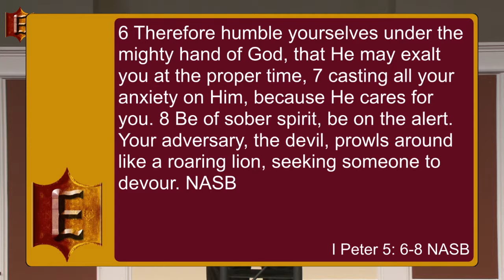"Courage to Pray" - May 24, 2020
Join us for exciting Praise, Worship, and a dynamic and expository word from our Pastor, Dr. Eric Suddith